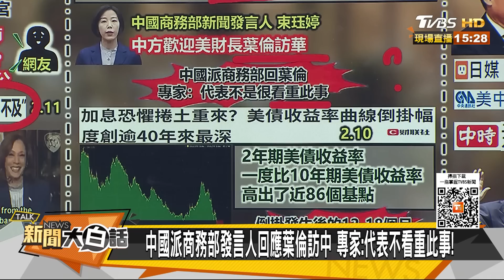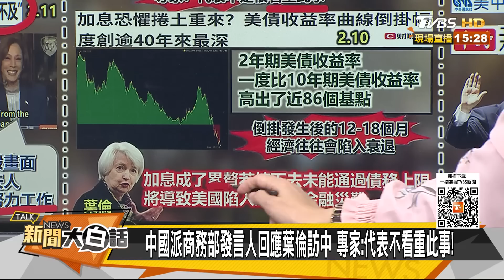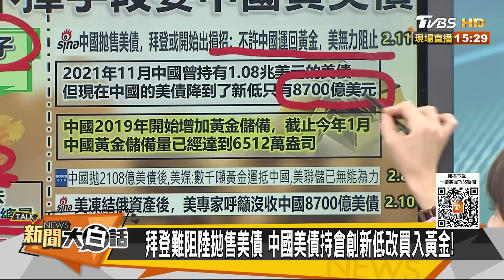陸不只大拋美債還運回黃金 葉倫該醒醒了拜登也沒輒了？ 新聞大白話@tvbstalk 20230212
本集來賓：介文汲、苑舉正、李大中